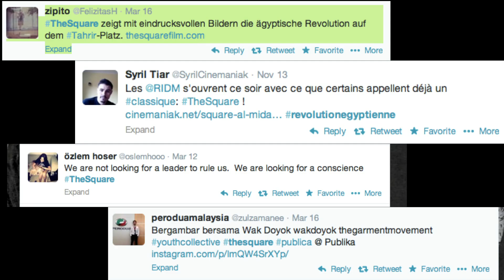Democracy is not a destination | Jehane Noujaim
Jehane Noujaim discusses the success and failures of the 2011 Tahrir Square revolution in Egypt, and the future of the resistance. As she says: “Democracy is a journey, not a destination.”

Enjoy this unedited talk by Jehane Noujaim.